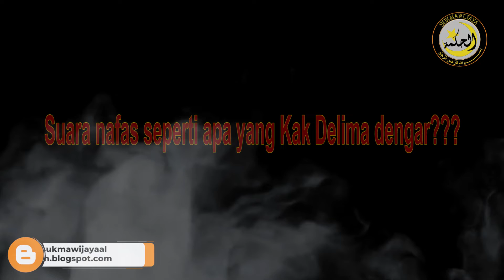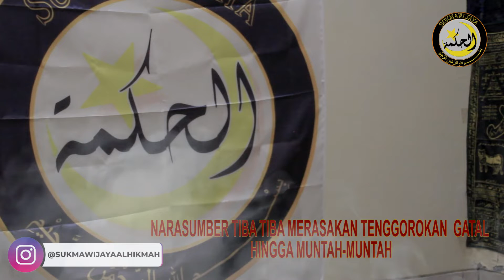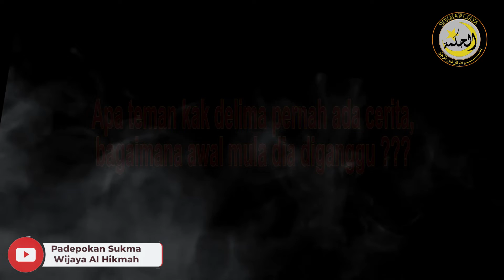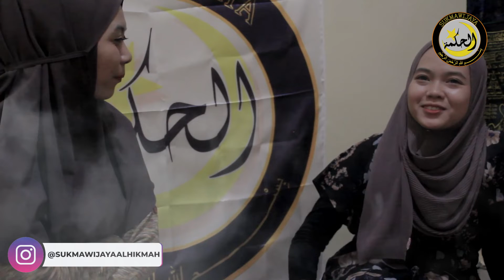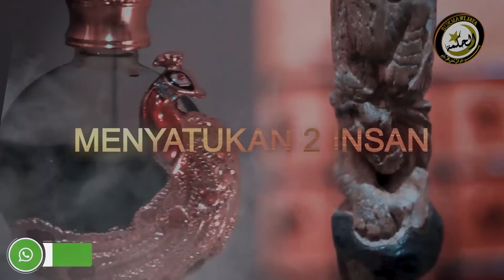MUNTAH MUNTAH SAAT SHOOTING SAMPAI SUARA SINDEN TANPA WUJUD PODCAST PETIS PENGALAMAN MISTIS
BUKA PUASA NYA LAMA BANGET BRO? KA’BAH NYA KAN DI ARAB! BUKA PUASANYA IKUTI ARAB DONG...

✅ urusan asmara,cinta
✅ Urusan karir
✅ Rejeki

kami membuka kesempatan selebar-lebarnya bagi siapa saja yang ingin bergabung menjadi keluarga besar Padepokan Sukma Wijaya al hikmah, untuk lebih mengenal dunia supranatural , spiritual dan keghaiban.

Selain itu kami pun juga menjual parfum atau minyak wangi asli dari madinah dan yaman.

Tiada gading yang tak retak. Jika ada salah kata kami mohon maaf yang sebesar-besarnya.